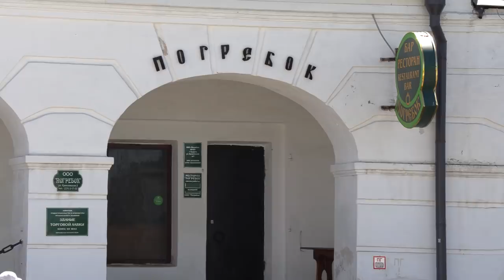С.В. Савельев – Равенство отбора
С.В. Савельев - Ответы на вопросы № 6. Равенство отбора.